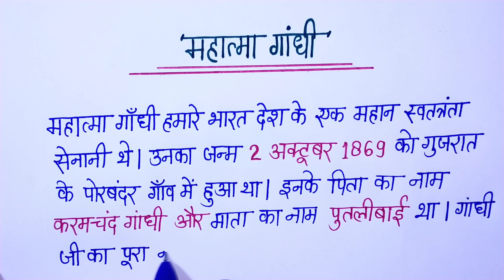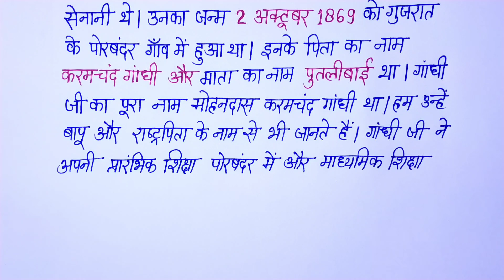महात्मा गांधी का जीवन परिचय | Mahatma Gandhi ka jivan parichay | Essay Mahatma Gandhi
महात्मा गांधी का जीवन परिचय | Mahatma Gandhi ka jivan parichay | Essay on Mahatma Gandhi

Topic cover 👇

महात्मा गांधी
महात्मा गांधी जी का जीवन परिचय
महात्मा गांधी का जीवन परिचय हिंदी में
महात्मा गाँधी का जीवन परिचय
महात्मा गांधी जीवनी
गांधी जी का जीवन परिचय
महात्मा गांधी जी की जीवनी
महात्मा गांधी जीवन परिचय महात्मा गाँधी
महात्मा गांधी का जीवन परिचय कैसे लिखें
महात्मा गांधी पर निबंध
महात्मा गाँधी का जीवन परिचय हिन्दी में
2nd october महात्मा गाँधी का जीवन परिचय

महात्मा गांधी पर भाषण
महात्मा गांधी निबंध
महात्मा गांधी
महात्मा गांधी पर निबंध हिंदी में
गांधी जी पर निबंध
निबंध महात्मा गांधी पर
महात्मा गांधी पर निबंध 20 लाइन
महात्मा गांधी पर निबंध 10 लाइन
महात्मा गांधी पर निबंध क्या है
महात्मा गांधी पर हिंदी निबंध
महात्मा गांधी पर 10 लाइन का निबंध
राष्ट्रपिता महात्मा गांधी पर निबंध
महात्मा गांधी पर निबंध 300 शब्दों में
महात्मा गांधी पर निबंध 400 शब्दों में

mahatma gandhi
mahatma gandhi biography
gandhi